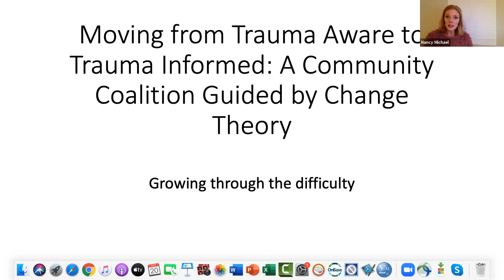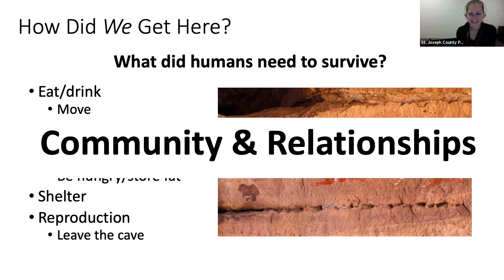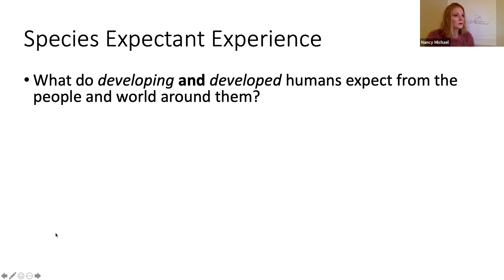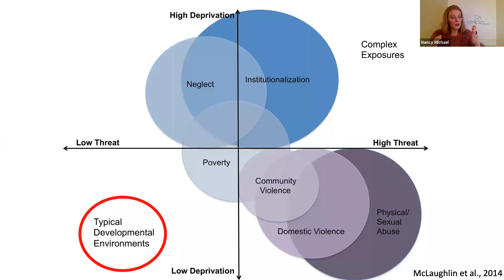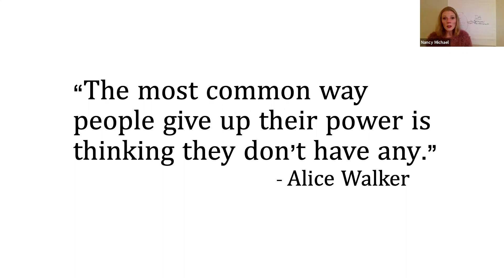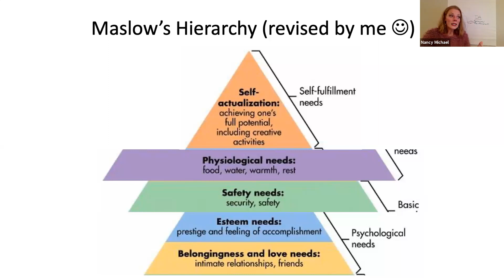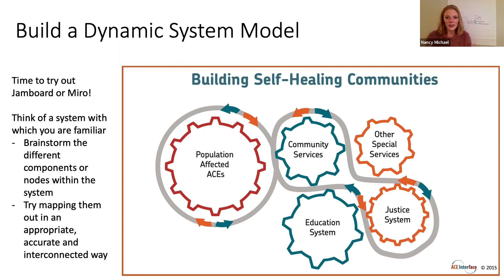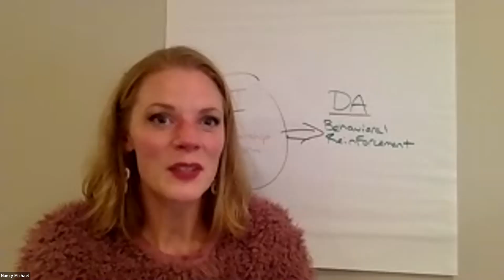The Body Keeps the Score, Part 5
The final meeting (10.20.20) of The Body Keeps the Score.

Our weekly series starts with an overview of the book. Then, local experts from Notre Dame, Oaklawn, Beacon, the St. Joseph County Health Department, Northern Michiana YMCA, and more join to speak more about the neuroscience of trauma, its effects on our community today, and resources available to help.

Author Bessel Van der Kolk, one of the world's foremost experts on trauma, shows how extreme stress literally reshapes both body and brain, compromising sufferers' capacities for pleasure, engagement, self-control, and trust. He explores innovative treatments that offer new paths to recovery.

9.22.20: An Overview of The Body Keeps the Score: Trauma, how it impacts our biology, and paths to recovery

9.29.20: The Neurobiology of Trauma: Development, attachment, adaptive responses to trauma, the impact of support

10.6.20: Trauma & Mental Health in our Community: local professionals in education, health care, and community mental health share their insight on the local presence of trauma and the impact of trauma informed responses

10.13.20: Trauma Responsive Resources in St. Joe County: Hear from and about a variety of resiliency-building organizations and programs responding to the needs of youth, adults and families and how to get involved

10.20.20:  Self-Healing Communities: The ways we heal come from within. How have other communities responded to trauma? What can we do in St. Joe County? What can YOU do? Bring your ideas & be ready for a great brainstorming session as we wrap up the series with an exciting call to action.

These sessions meet requirements for Category II CEUs for mental health professionals, and Foster Parent Continuing Education credits.